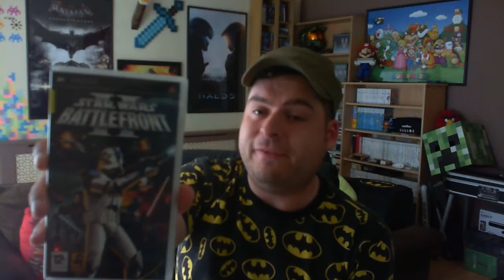Vlog (425) Back At It Again With The PSP AKA I Got A PSP Street